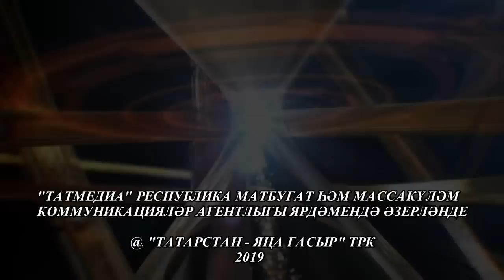Кунакта Нэжибэ Сафина. Ком сэгате 03/02/19 ТНВ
Координаты:
☎ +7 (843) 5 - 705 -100